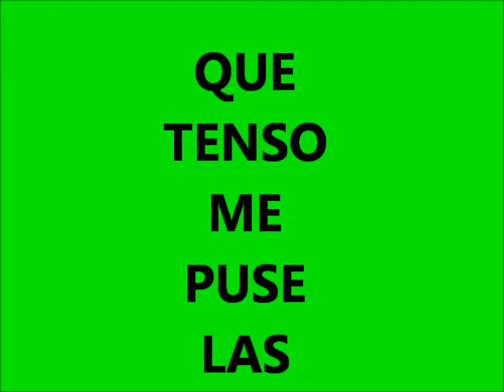carreras fantasma-super mario galaxy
que tensión:S!!! otro video muy padre espero que les guste XD